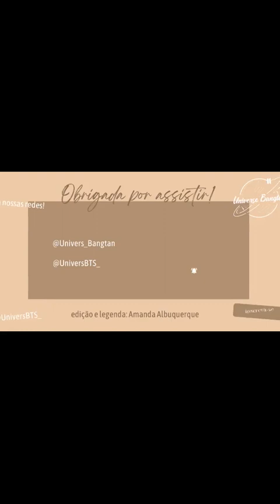[LEGENDADO PT-BR] Weverse Live V - "Bom dia" - 25.04.2023